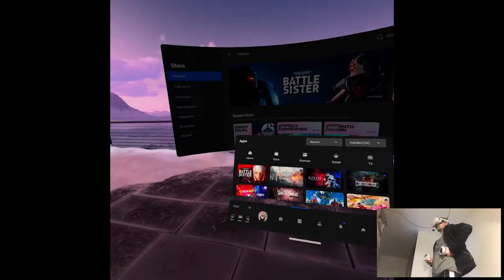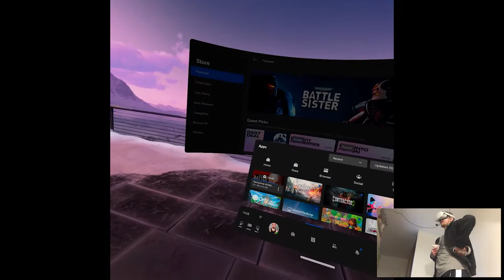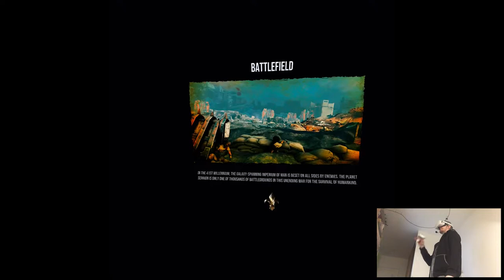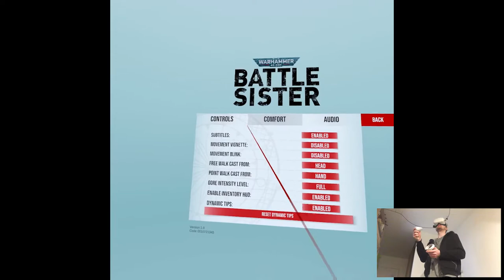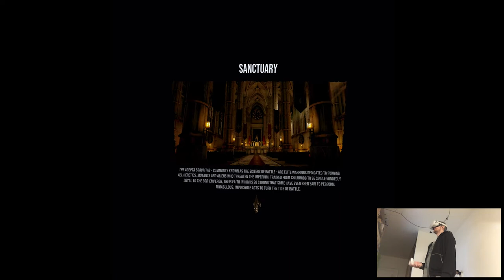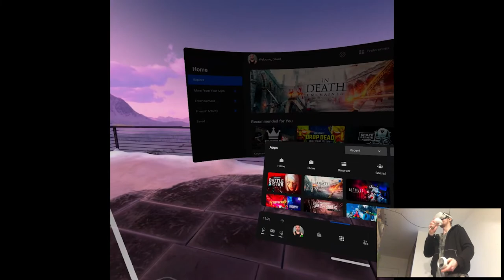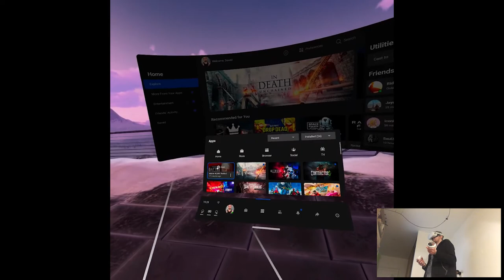OVERVIEW - Warhammer 40,000: Battle Sister | Part X Gameplay | Oculus Quest 2 VR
Hi

Well well well, I dunno y'all the start and the concept seemed strong in the beginning but then it rapidly went downhill for me, it just doesn't feel like Quest 2 title, more likely the Quest 1 yes, that definitely. Maybe they'll patch some things or like upgrade but it feels soooo arcade-y.

Short PC specs:

i9-9900KS
RTX 2080ti
32GB RAM 3200MHz
2TB SAMSUNG 970 EVO PLUS M.2